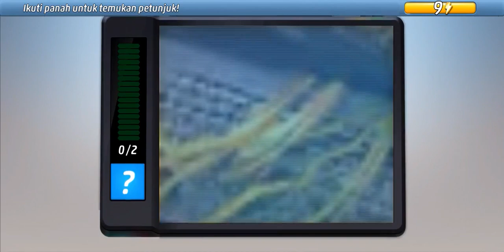Criminal Case: The Conspiracy #8 Mayat di Balik Batu | Bab 3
Criminal Case: The Conspiracy #8 | Bab 3
Money Mile

criminal case the conspiracy mod apk
criminal case the conspiracy mod
criminal case the conspiracy mod apk unlimited all
criminal case the conspiracy mod apk unlimited money & cash & stars
download criminal case the conspiracy mod apk unlimited energy
criminal case the conspiracy fandom
criminal case the conspiracy facebook
criminal case the conspiracy final
criminal case the conspiracy mod apk unlimited stars and energy
criminal case the conspiracy mod apk unlimited money cash stars hint